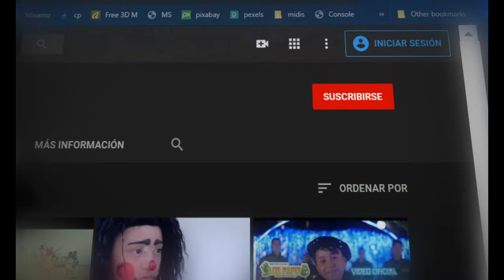❤️💰🤑🔴❤️SONIDO FANIA 97 EN SU ANIVERSARIO PUEBLA LAS CHICAS DE MI BARRIO ❤️💰🤑🔴❤️